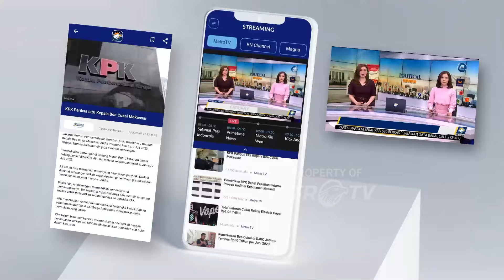Demokrat Perbaikan dan Perubahan, SBY Kunjungan ke Cianjur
METRO TV - Presiden ke-6 Susilo Bambang Yudhoyono mengaku 9 tahubn kritis tidak berada dalam pemerintahan sehingga tidak bisa memperjuangkan berbagai keluhan rakyat Indonesia.